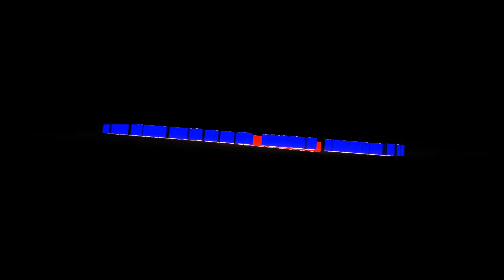Johnny Test 15th Anniversary Slideshow